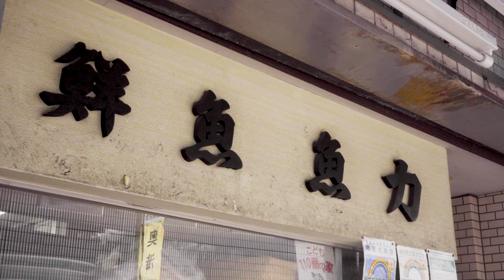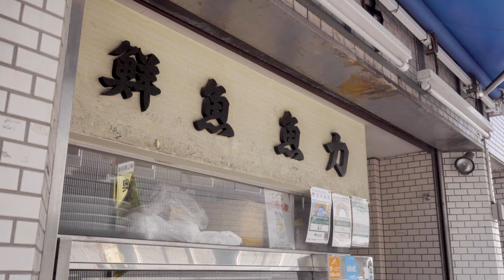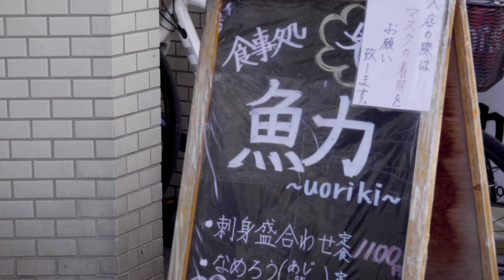創業117年！渋谷の老舗！魚屋直営の定食屋「魚力」の朝の仕込みに密着。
【魚力】の取材・詳しい記事はこちらへ↓
📝ブログ （Blog）

是非、ご覧になってみて下さい！
☑️お店名
魚力

ℹ️お店紹介・概要
こちらのお店は
1905年創業の100年以上歴史のある魚屋さん。

1985年から定食屋を始め、
80年という長い年月で魚の目利きの技術を培っているので
扱っている魚、それを使った料理は抜群に美味い。

人気のサバの味噌煮は
骨までホロホロになってしまうほどやわらかく15時間以上煮込んでいる。
さらに、白いご飯と味噌汁がおかわり自由で普段から毎日150合もご飯を炊く！
それほど魚の美味さがより際立っている！

是非、こちらを見て、
魚力さんに行って食事を楽しんで下さい！

○オフィシャルサイト

📍Location
〒150-0047 東京都渋谷区神山町40-4

イチオシメニュー（Recommendation Menu）

さばみそ煮定食(カミ):¥1,200《$9.35》
さばみそ煮定食(シモ):¥1,150《$8.96》

あじなめろう定食:¥1,100《$8.57》

動画の目次（Table of Contents）
00:00　ダイジェスト
01:05　最寄駅
01:18　店舗外観/仕込み開始
01:38　あじの皮剥き
02:22　ヒラメ、そぎ切り
03:20　ホタテ、タテ切り
03:49　お刺身、盛り付け (Part1)
04:16　マグロ、ひら造り
04:44　お刺身、盛り付け (Part2)
05:09　お刺身盛り合わせ用、そで切り
06:50　市場から鮮魚が到着、搬入
07:56　包丁研ぎ
08:39　鮮魚を捌いていく
10:03　カンパチを捌いていく
13:57　ブリを捌いていく
17:08　切り身を商品棚へ
17:26　ヒラメを捌いていく
19:57　営業準備、大量に刺身を盛り付けていく
21:03　鯖の味噌煮仕込み・調理、営業準備　風景
22:19　あじのなめろう、仕込み・調理
23:20　ごはん・味噌汁準備
23:41　鯖の味噌煮定食、実食
24:03　魚力ではごはんのおかわりが自由
24:20　あじのなめろう定食、実食
24:37　お弁当の盛り付け
25:38　店舗外観風景
26:07　店舗内観風景
26:56　アクセス

○創業104年！浅草の老舗【河金】に元祖かつカレーと100匁のロースかつ定食を食べに行く。

アクセスBGMにはRYU ITOさんのフリー音源を使用させて頂いております。
多数フリー音源も公開されておりますので是非Checkしてみてください！
曲名『 Fine 』
フリーBGM公開中!

「心のこもった美味しいお料理を、飲食店の方々の愛をみなさまに伝えたい！」

クックルックでは、お店の調理風景や、できたての料理の美味しさ、お店の雰囲気など、文章や画像だけでは伝えづらい情報をお伝えしています！
現在は関東を中心に有名店や人気店はもちろん、情緒のあるお店、素敵な店主さんがいるお店などを紹介しております。

見てくれた方々が少しでも楽しんで頂けるように、動画や記事作りに尽力していきます。

※ご協力御店舗様に特別な許可を頂き撮影を行っております
・店舗様の方が悲しむような誹謗中傷などのコメントはお控えください
・誤った情報がございましたらコメント欄よりご指摘ください

アドバイスもお待ちしております。
COOKLOOKお楽しみください！

クックルック COOK LOOK